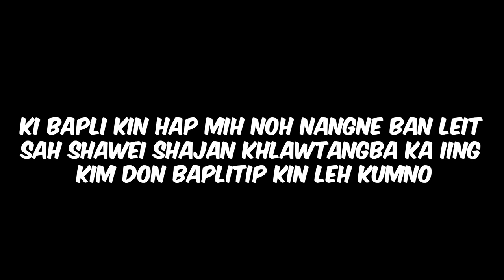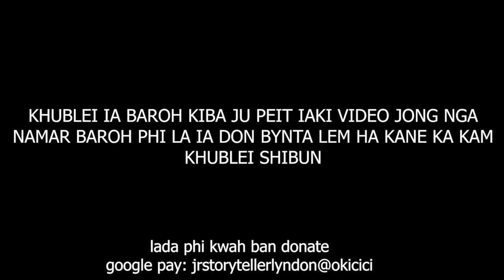phum sha kshaid noh iap ka kmie ki khunswet ba don jingduna ba shah peit bein peit shyrkhei #239